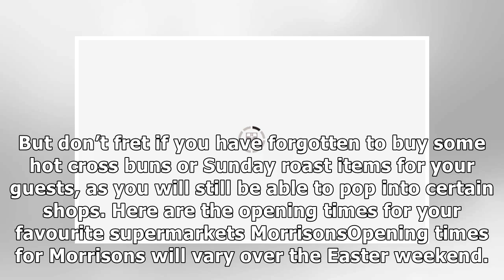Easter 2019 opening hours: What time is Morrisons, Tesco, Aldi and Lidl open?